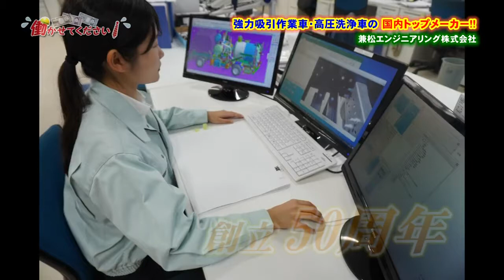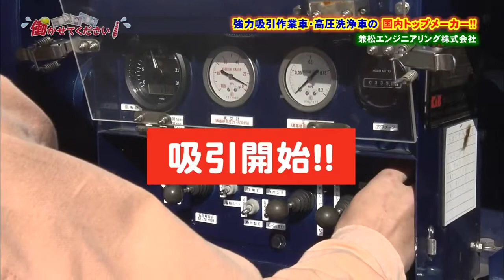【働かせてください！】「兼松エンジニアリング株式会社」（2021年2月放送）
高知ケーブルテレビがお届けする情報番組『Kochi on TV!』で放送された、地元企業紹介コーナー【働かせてください！】を抜粋した動画です。

今回は「兼松エンジニアリング株式会社」さんに就活しにいきました。